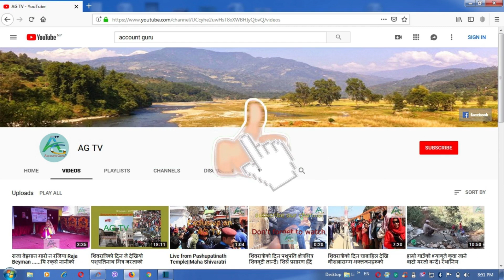Quiz contest 2075 का केहि झलकहरू‍‍‍‍‍‍‍‍‍‍